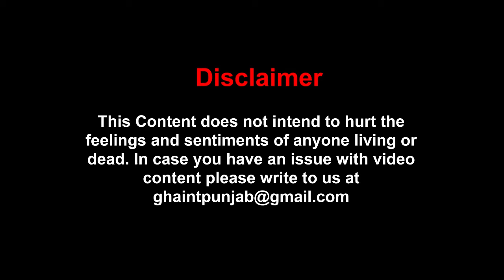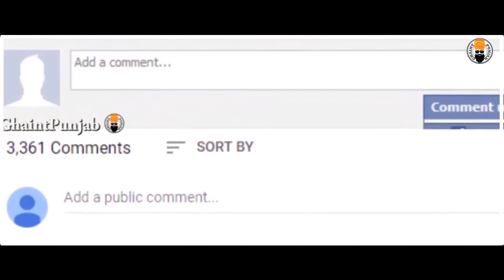Sir Mota Singh | United Kingdom's First Asian Judge & First Turbaned Judge To Sit On English Bench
Sir Mota Singh was the first person from a minority ethnic group and first Judge to sit on the English Bench wearing a turban instead of a horse-hair wig. He joined the English bar in 1967 and made headlines with his appointment to the bench in 1982. In 2010, Sir Mota Singh received knighthood from the Queen, for his services to the Judiciary and for charitable works. Here's more about the man!